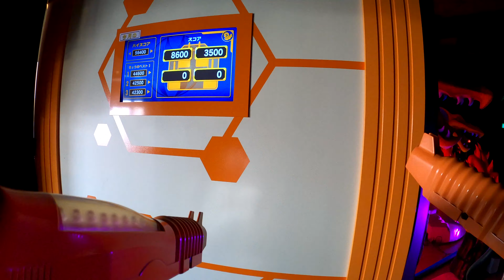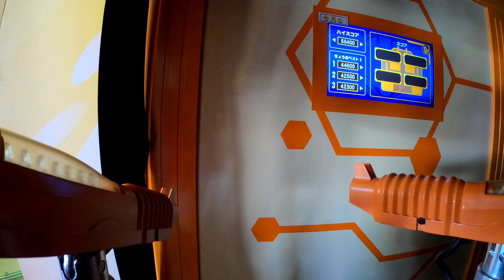【4K60P】華蔵寺公園遊園地 スーパーシューティングライド「モンスターXヒーローズ3D」 / Super shooting game ride at Gunma Kezouji Park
◆Ultra HD 2160p60 / 3840×2160 Pixel
"Monster X Heroes 3D" Super Shooting game onride POV
スーパーシューティングライド「モンスターXヒーローズ3D」乗り撮り

◆Comment / コメント
回数券は障がい者割引可能で70円の半額で35円です。

初めて乗るタイプのシューティングライドで、子供ウケがいいですね。
ディズニーランドのバズ・ライトイヤーのアストロブラスターに似てますが、ライド自体は違うタイプです。